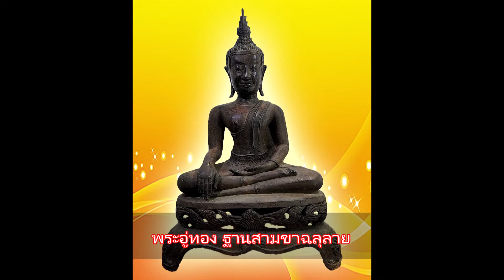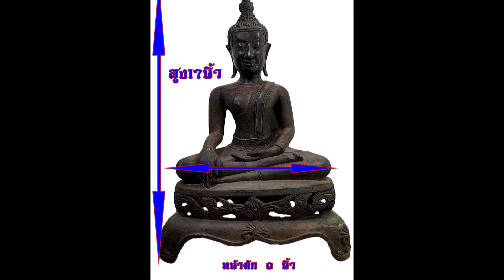พระอู่ทอง ฐานสามขาฉลุลาย หน้าตัก 9 นิ้ว เนื้อสำริด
พระบูชา พระอู่ทอง ปางชนะมาร ฐานสามขา ฉลุลาย
หน้าตัก 9 นิ้ว สูง 17 นิ้ว เนื้อโลหะสำริด
เพื่อให้เป็นศิริมงคล ให้บูชา 2999 บาท
❂ หากสนใจสอบถามเพิ่มเติม หรือ ต้องการบูชา รบกวน ติดต่อ 📣 โทร (📶DTAC✆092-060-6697)  (📶 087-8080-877 )   หรือ  🆔 Line ☞stp253
หรือ ชื่อⓕเฟสแชททาง⚡Messages ชื่อ สิทธิพณ ทวีศุภานิยม ก็ได้ครับ